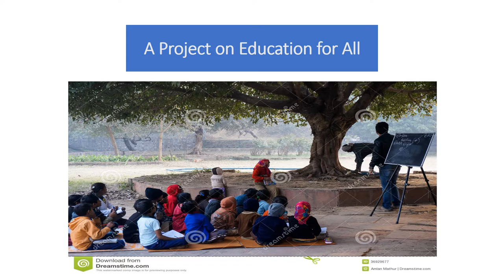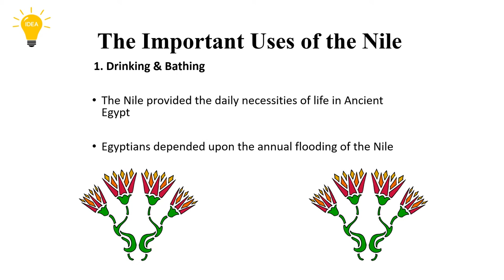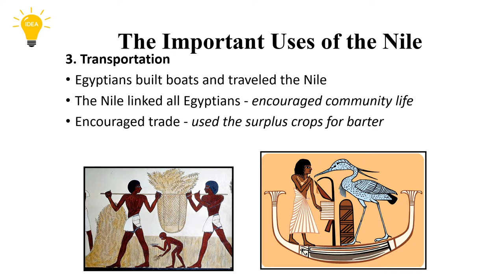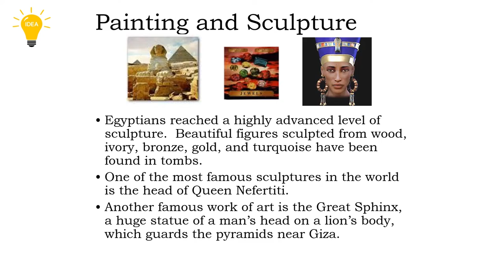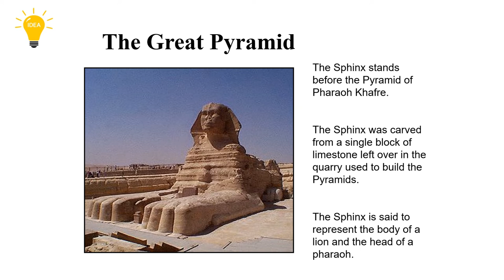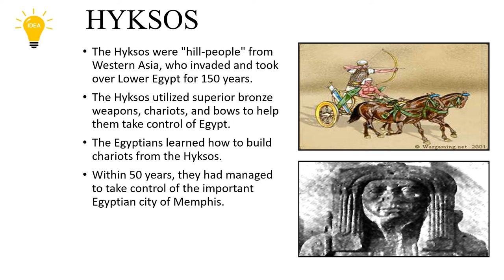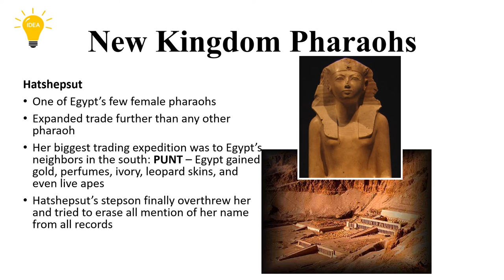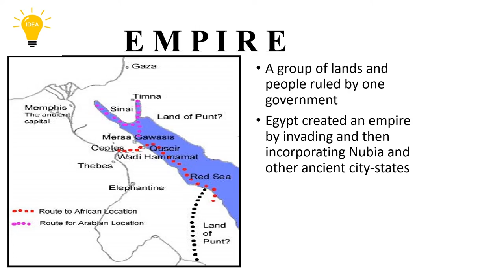Ancient Egypt's History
208 Views - Feb 7, 2024 80% . 4.04K/5K you like my contents?
This is a video documentary on the ancient Egypt. Egypt always attracts my attention and I am a great admirer of Egyptology.

In this video we used NCS music. Thanks to NCS.